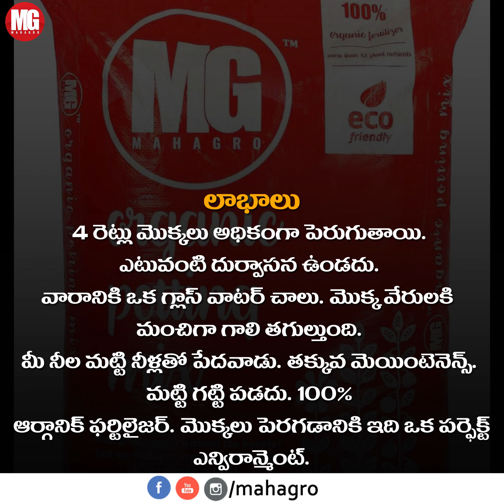మొక్కలు పెరగడానికి ఇది ఒక పర్ఫెక్ట్ మిక్స్ | Best Potting Mix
Are you a plant lover and wondering about your plant's growth? Here's comes the best potting mix for your plants- MahaGro Organic Potting Mix.

All you need to know about
MahaGro's "Organic Potting Mix" Uses & Advantages for the Best Plant Growth !!